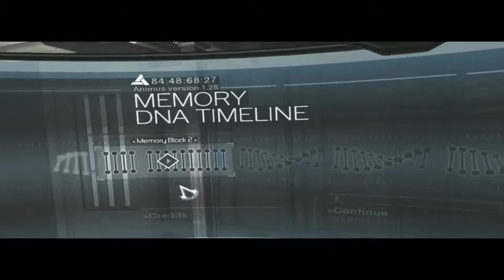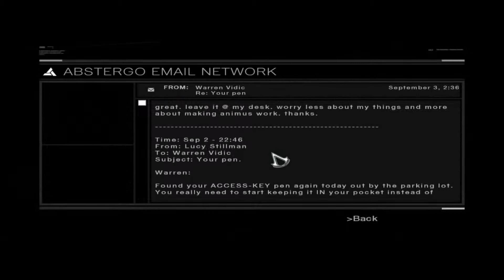Assassins Creed Memory Block 2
Assassins Creed Memory Block 2 [Traitor (Masyaf) + Tamir (Damascus)] Walkthrough